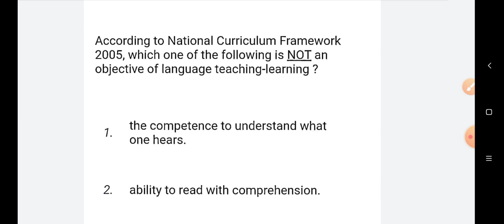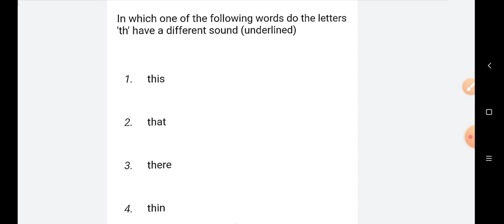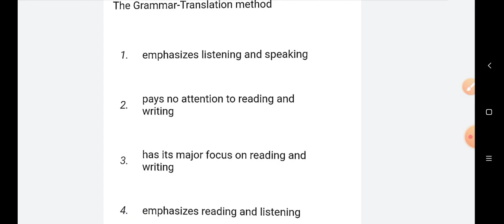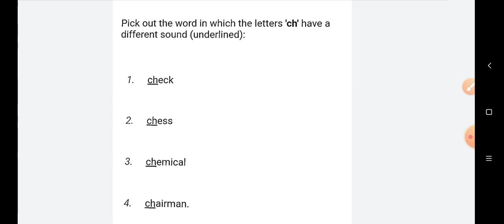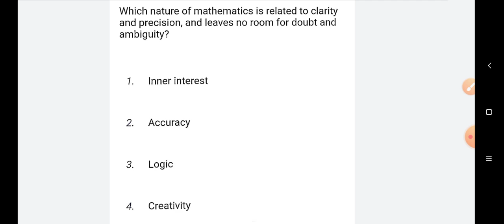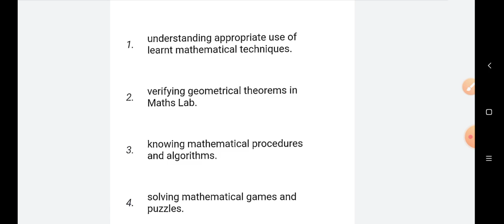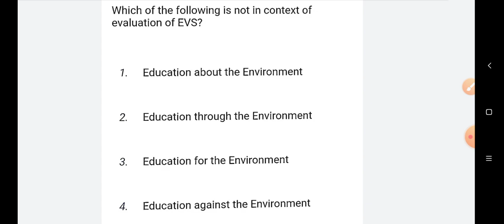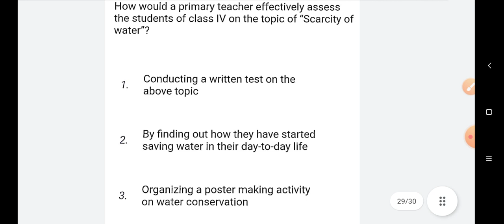CHILD DEVELOPMENT & PEDAGOGY I MATHEMATICS PEDAGOGY I ENGLISH PEDAGOGY I EVS PEDAGOGY I LAXMIDHARSIR